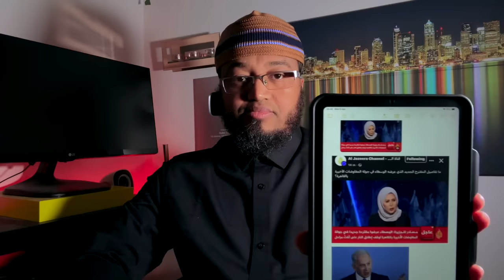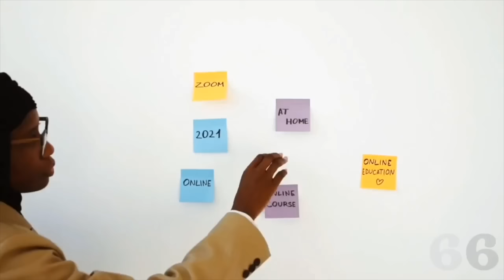DIGNIINTA MAREYKAN HALISTA XAMAR KA DHICI DOONTO & ISRAIL & XAMAS QODOBO HOR DHAC AH| GARGAAR QASA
ISLA CAAWAA QARAXYO AYAA XAMAR LAGA MAQLAYAA ALLE HANA BADBAADIYO... AAMIIN
DIGNIINTA MAREYKAN HALISTA SOMALIA KA DHICI DOONTO & ISRAIL & XAMAS QODOBO HOR DHAC AH| GARGAAR QASA YIMID

MAHADSANID.